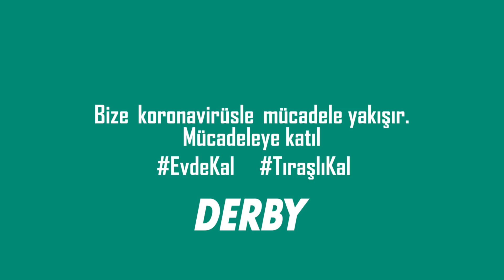Ters Köşeli Kapışma! Hayalindeki Takımı Kur! Ronaldo vs Salah!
Onlar hayallerindeki takımı kurdu, milyonlar havada uçuştu! 💸
Bakalım Derby ödülünü kim kazanmış?